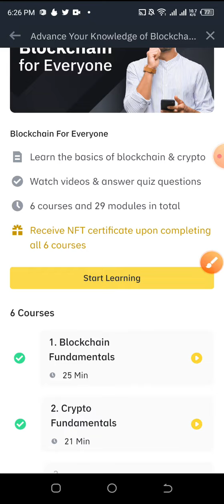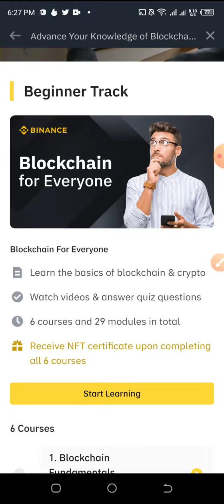How to Claim Binance Certificate NFT | Earn money without investment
Claim NFT Certificate Binance upon Completing all 6 courses

Learn the basics of blockchain & crypto
Watch videos & answer quiz questions
6 courses and 29 modules in total
Receive NFT certificate upon completing all 6 courses